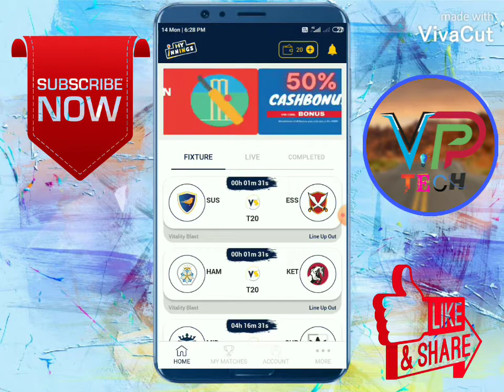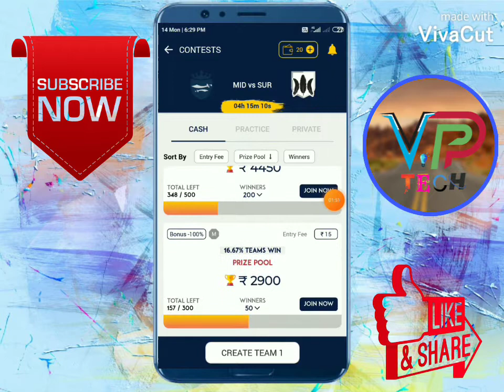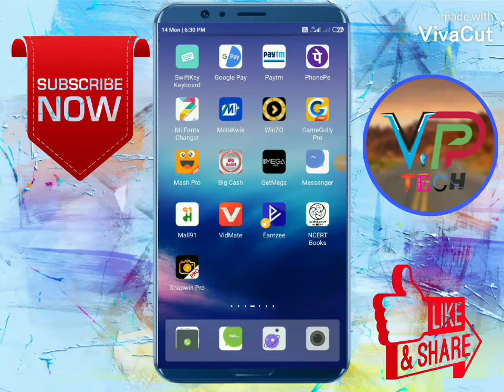New 100% Bonus Usable Fantasy App || Join 100% Bonus Use Contest And Win Big || ₹100 Sign Up Bonus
tags.